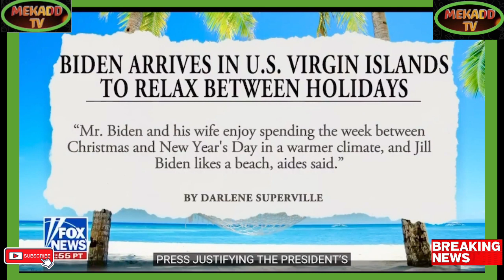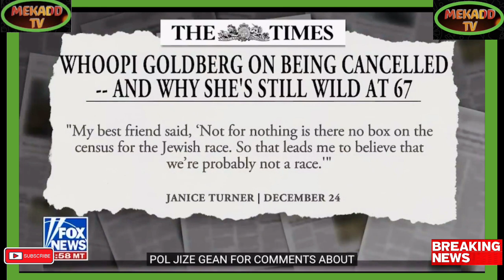news vlogging JOE BIDEN ON ST CROIX TRIP#newsupdates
Breaking Political News JOE BIDEN ON ST CROIX TRIP#newsupdates